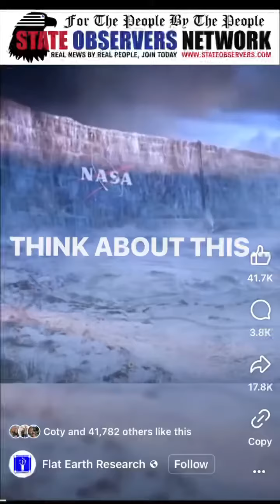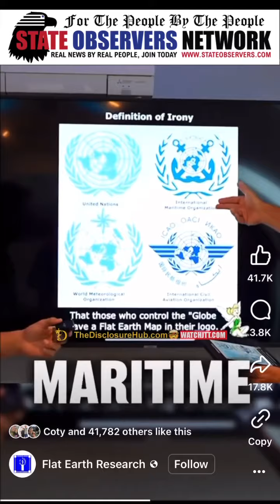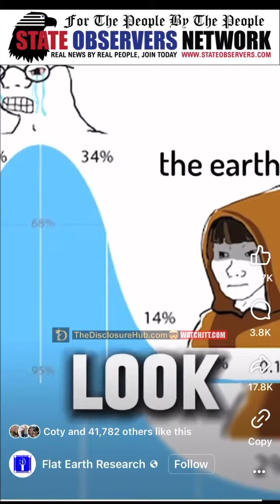FLAT EARTH RESEARCH